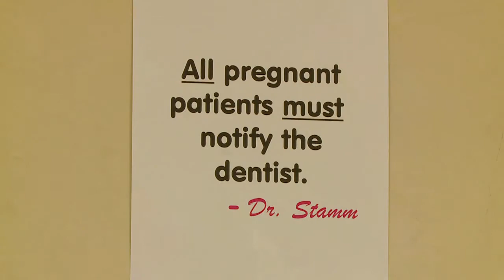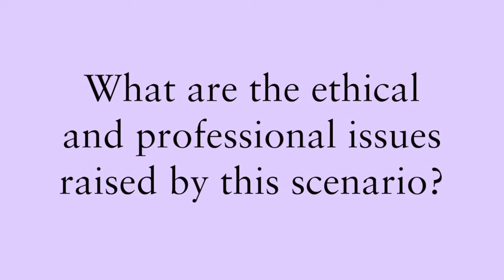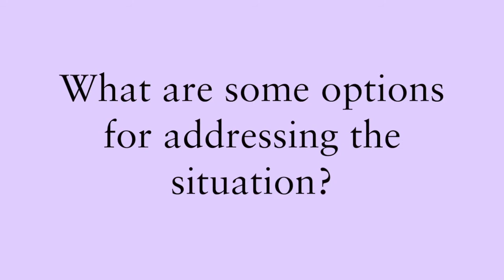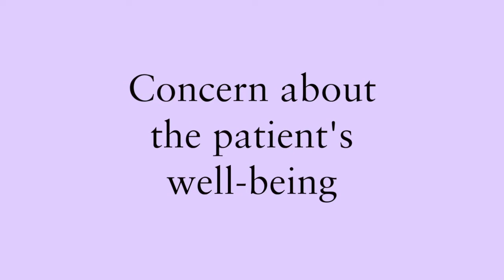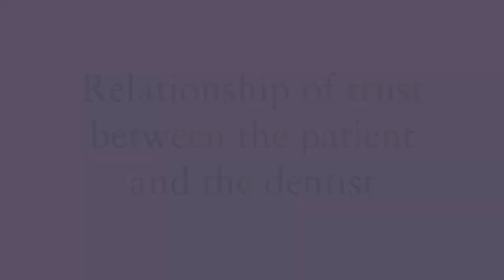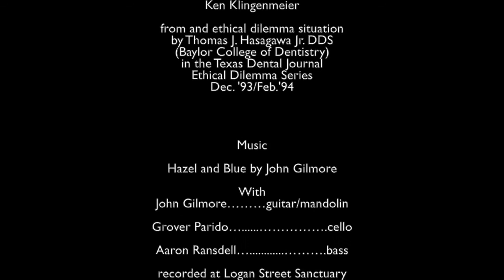ACD Ethical Dilemma--Adolescent Patient